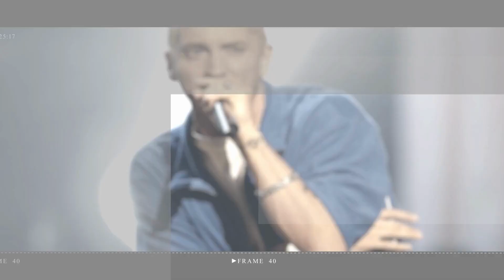Sofia Vergara is 'living her best life' after marriage split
Sofia Vergara is reportedly "living her best life" after splitting with Joe Manganiello